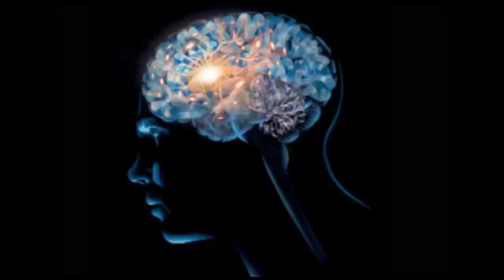ಕಲಬುರಗಿ ರೈತ ವಿರೋಧಿ ಸುಗ್ರಿವಾಜ್ಞೆಯನ್ನು ಹಿಂಪಡೆಯಬೇಕೆಂದು ಎಸ್‌ಡಿಪಿಐಯಿಂದ ಬೃಹತ್ ಪ್ರತಿಭಟನೆ